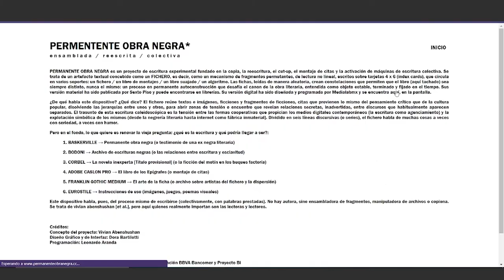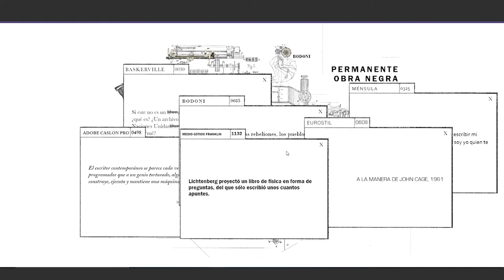Permanente obra negra - Vivian Abenshushan